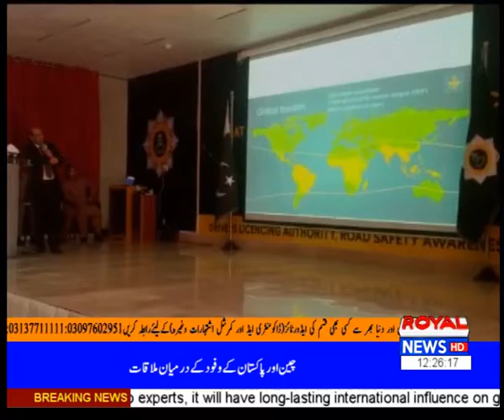News Bulletin | 12 PM | 09 October 2019 | Part 02/3 | Royal News